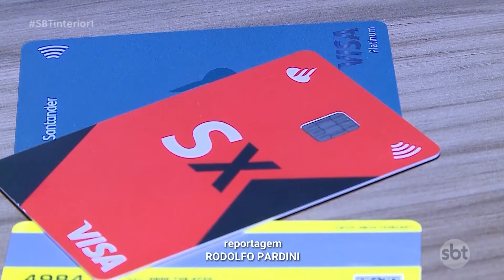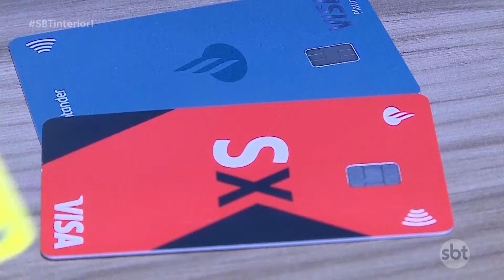Uso de cartões de crédito e débito por aproximação tem aumento de 370%